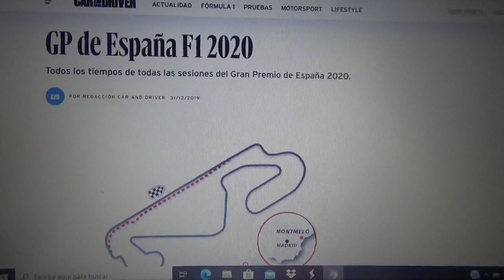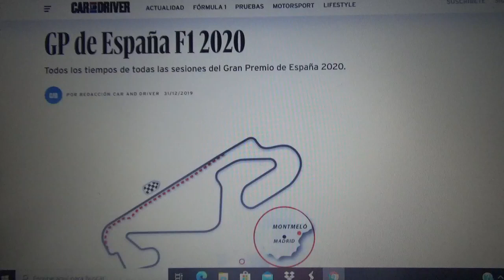Previa Gp de España 2020 de F1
Una breve previa de la próxima carrera de la Temporada 2020 de la Fórmula 1 que se correrá en el Circuit de Catalunya-Barcelona

Vuelvo a mostrar mi apoyo hacia el actual monarca de la máxima competencia mundial del automovilismo el 6 veces ganador mundial Lewis Hamilton para que este a 4 de mi favorito n°1 del Gran Circo el alemán Michael Schumacher(ya igualó los 155 podios de Schumi en el reciente Gran Premio del 70 Aniversario hecho en Silverstone)